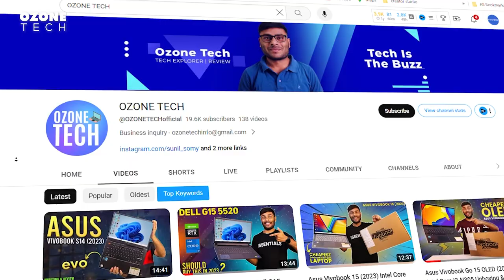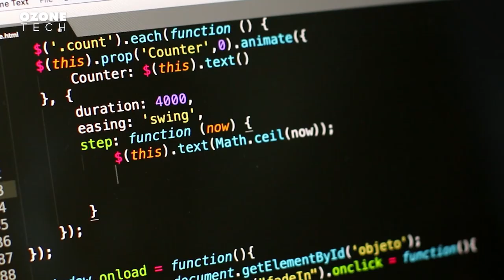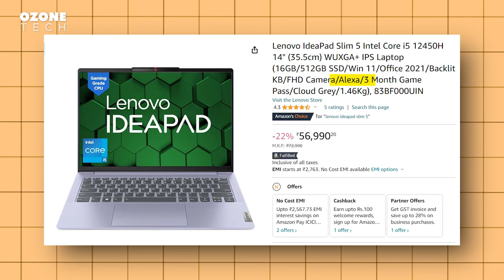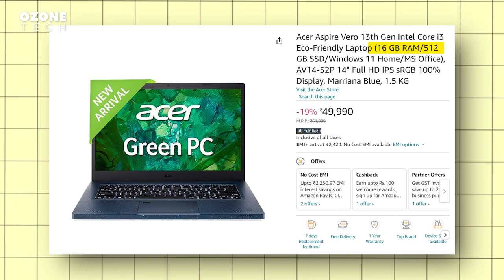Best Laptop Under 40K-50K In Flipkart Big Billion Days & Amazon Great Indian Festival⚡BBD Sale 2023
💻Acer Aspire Lite Core i5-1155G7
💻Acer Aspire Lite Ryzen 5 5500U
💻ASUS Vivobook 16X (2022)
💻Acer Aspire 3 Core i5 1235U
💻Lenovo IdeaPad Slim 5
💻HONOR MagicBook X14 (2023)
💻Acer Aspire Vero 13th Gen
💻ASUS Vivobook Go 15 OLED (2023)

HELP TO GROW US 👇

Flipkart Laptop Sale 2023
Amazon laptop sale 2023
Best laptop 25k-80k
best laptop sale 2023
best laptop under 40k-42k
gaming laptop sale 2023
bbd sale 2023
hp laptop
acer aspire lite
acer aspire lite i5 11th gen